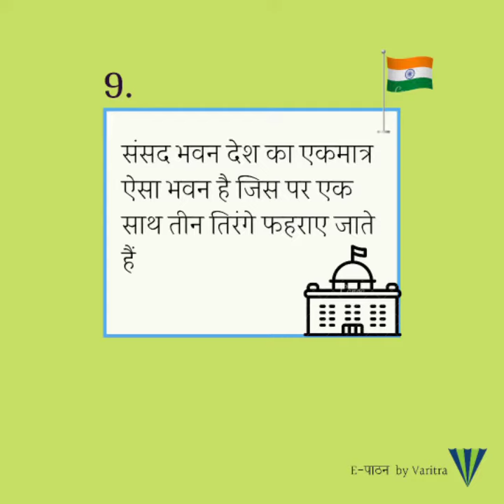Fun Facts - National Anthem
क्या आप जानते है कि जन-गण-मन मूलतः बंगाली भाषा में लिखी गयी है जिसमें संस्कृत शब्दों की अधिकता हैं। अाइये, राष्ट्रगान से जुड़े ऐसे कई रोचक तथ्यों के बारे में जानें ।